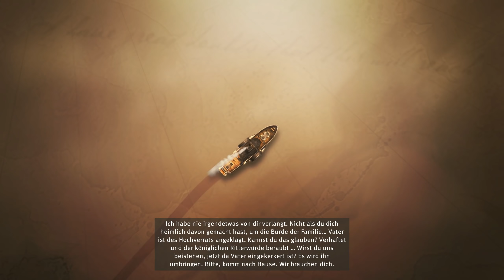Dynamitfischen im Paradies - Anno 1800 #01 (Kampagne) [Let's Play Deutsch German]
Ein Anno 1800 Let's Play kommentiert von Hirnsturz in Deutsch
«Anno 1800»
Eine Aufbaustrategie Spiel von Blue Byte / Ubisoft (2019)

Führe die Industrielle Revolution in Anno 1800 an! Erlebe eine der spannendsten Phasen der Menschheitsgeschichte. Ein Zeitalter bahnbrechender Technologieentwicklung und tief Veränderung der Gesellschaft. Erschaff eine Welt nach deinen Wünschen!
Anno 1800 im EPIC Store